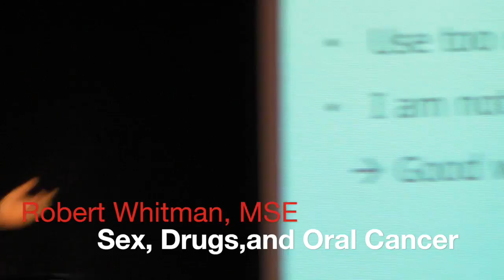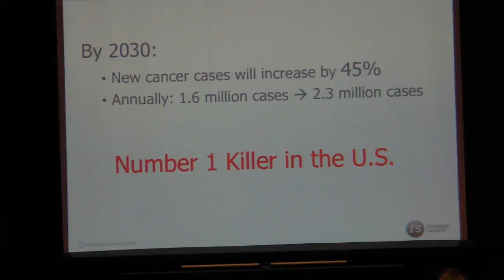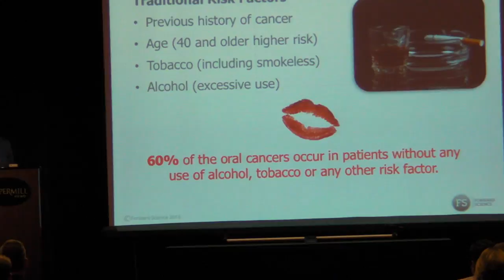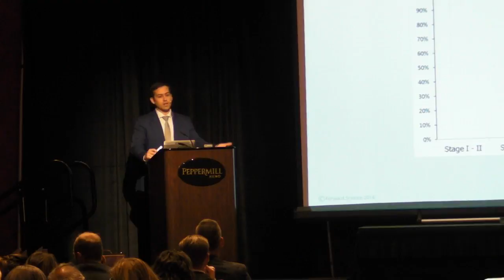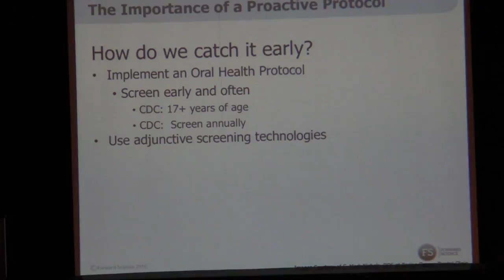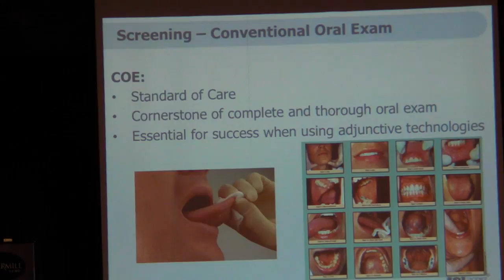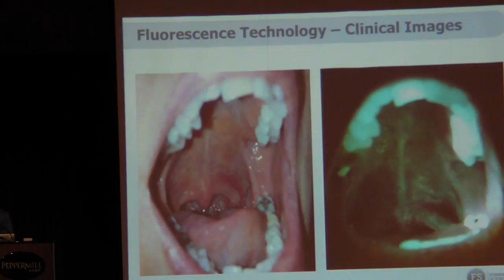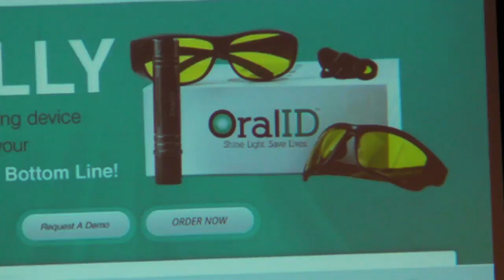Robert Whitman, MSE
Robert Whitman, MSE: Sex, Drugs, and Oral Cancer

Presented at IAOMT's 2016 Annual Conference in Reno, NV.

A graduate of Tulane University with a B.S. and M.S.E. in Biomedical Engineering, Robert brings a unique mindset to the medical device industry. Robert began his career at M.D. Anderson Cancer Center as a Clinical Engineer utilizing advanced technology for early
detection of cervical cancer. With a passion for early cancer diagnostics, Robert then joined the Research and Development team at a private startup, developing cancer-screening products utilizing fluorescence technology licensed from M.D. Anderson Cancer Center. Shortly thereafter, Robert co-founded Forward Science LLC, a medical device company established with the goal of advancing oral healthcare through early discovery (OralID), diagnostics (CytID, PathID, hpvID, phID), and treatment options (SalivaMAX). Robert is now the CEO of Forward Science and speaks nationally on the topic oral cancer and early discovery.